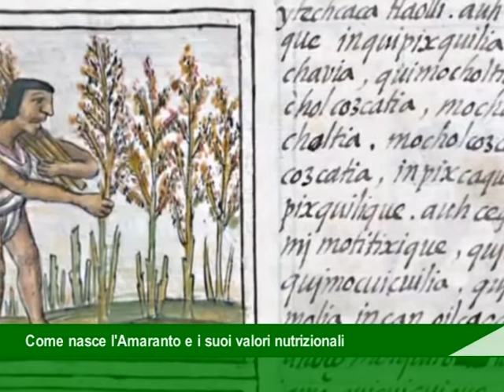scheda Amaranto 31 Ottobre